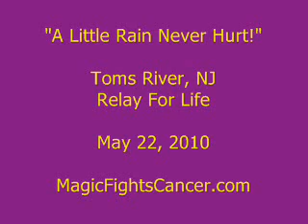Relay For Life 2010 - Toms River, NJ - A Little Rain Never Hurt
- Our Toms River, NJ 2010 Relay For Life had a minor setback on Saturday May 22nd when the skies opened up with a downpour.  But the spirit of Relay kept everyone together.  Video by committee member, New Jersey Magician, Mark H. Wurst